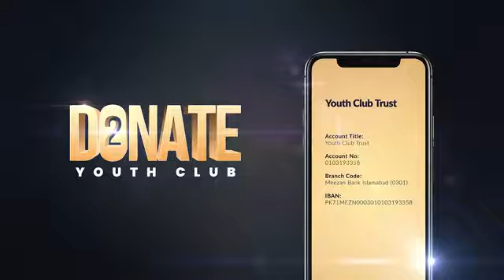WHY I AM BEING TESTED CONSTANTLY Tuaha Ibn Jalil